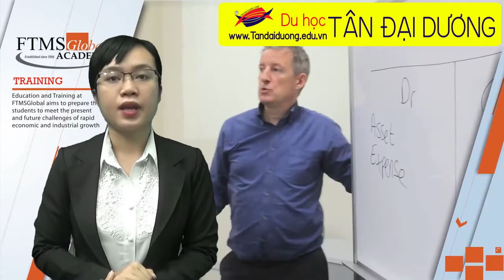Thủ tục du học ngành QTDL và KS tại học viện FTMS Singapore